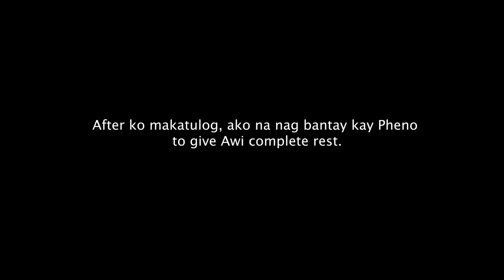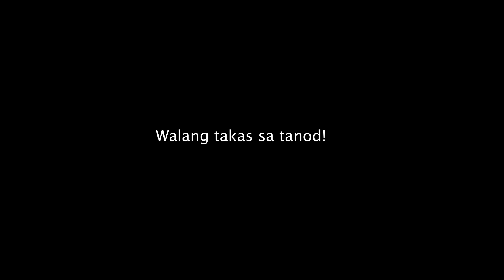SINUNDO AKO NG TANOD!! // HULE TAYO!! (LDS: Episode 54) | vlog 544